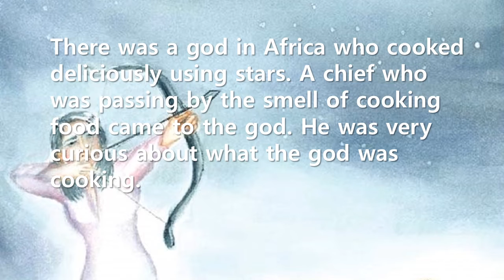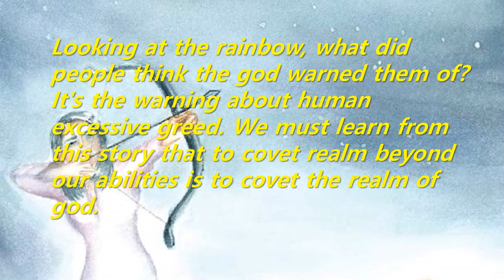Short Story: A chief who shot an arrow into a star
Looking at the rainbow, what did people think the god warned them of? It's the warning about human excessive greed. We must learn from this story that to covet realm beyond our abilities is to covet the realm of god.